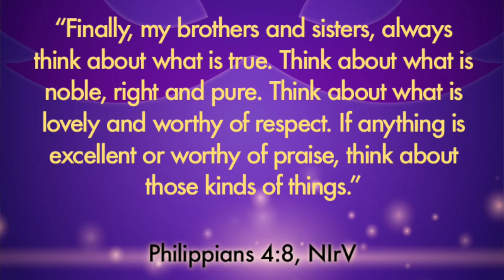PRCC Children's Ministry- Integrity Series #3- Philippians 4:8 - Stacey Losher